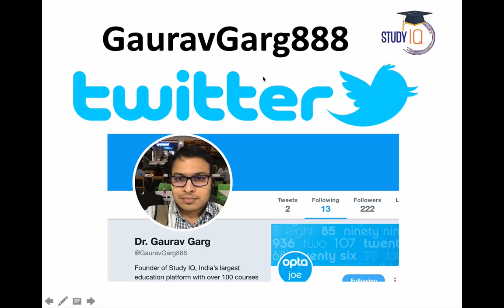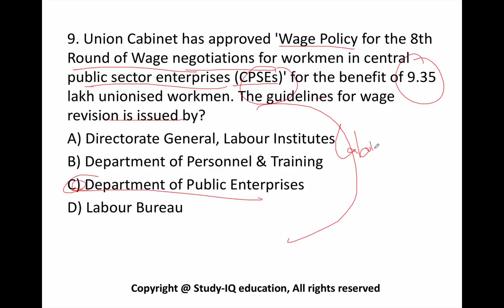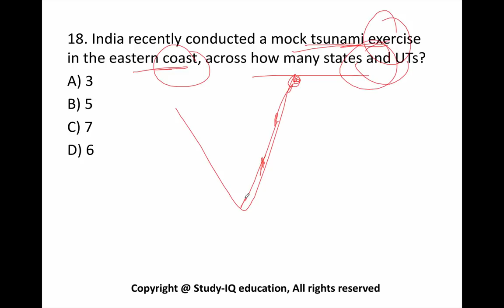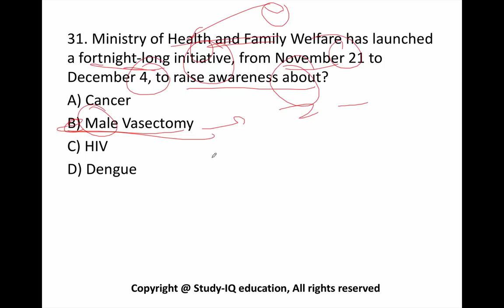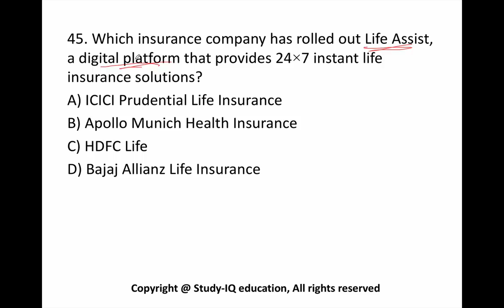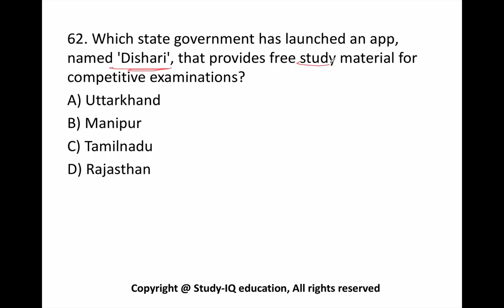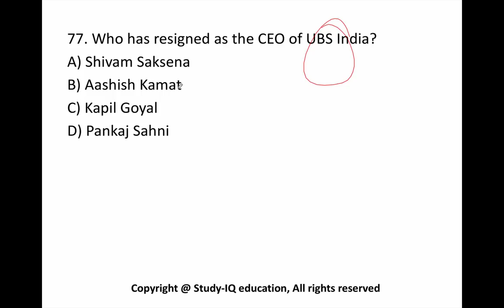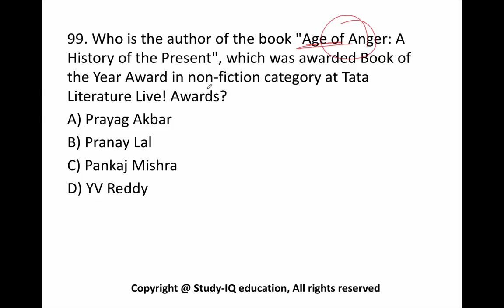(English) November 2017 current affairs MCQ 4th Week complete - IBPS PO / SSC CGL /UPSC /RBI Grade B